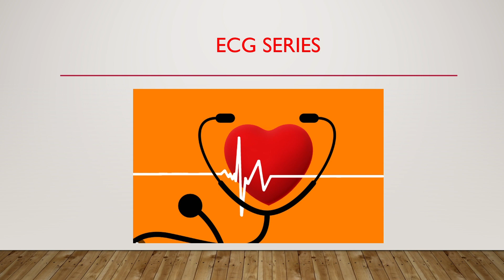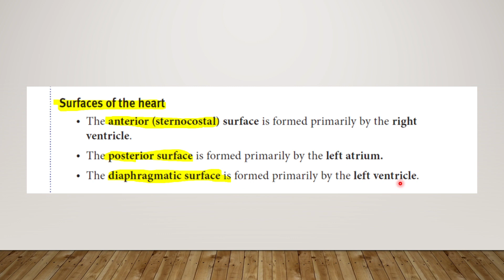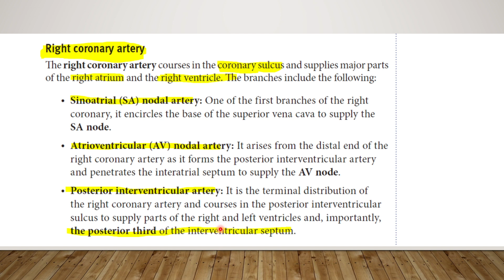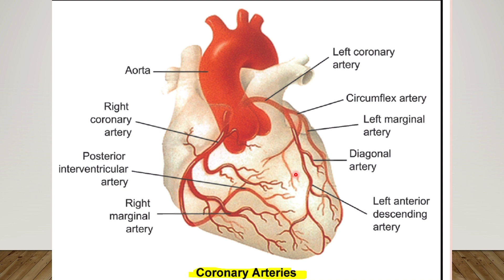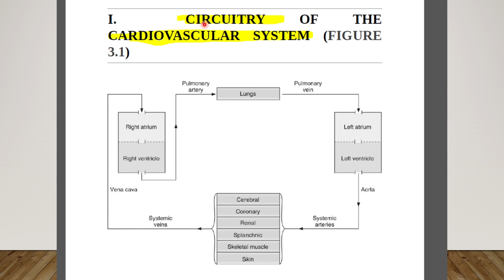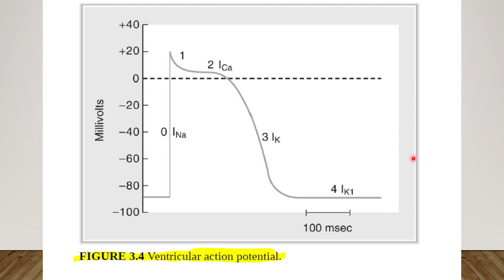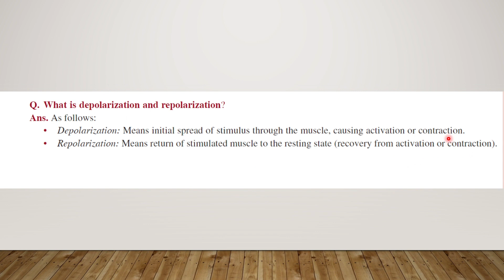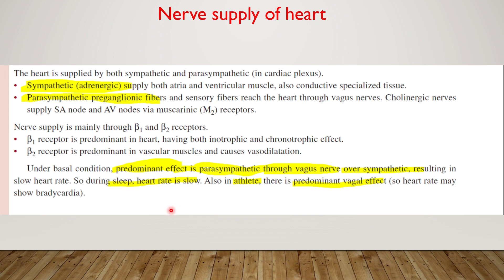ECG|EKG | bangla tutorial part-1 breif anatomy & physiology of heart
ECG |EKG | Bangla tutorial part 1breif anatomy & physiology of heart